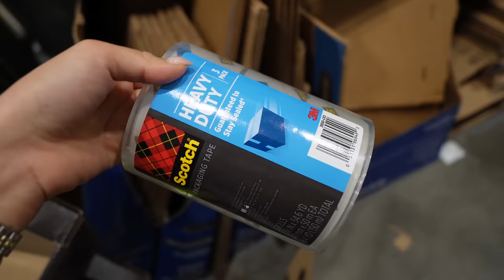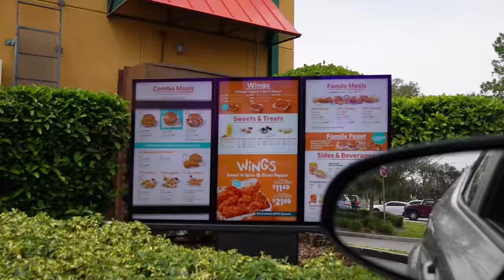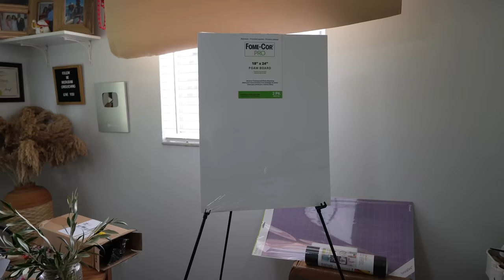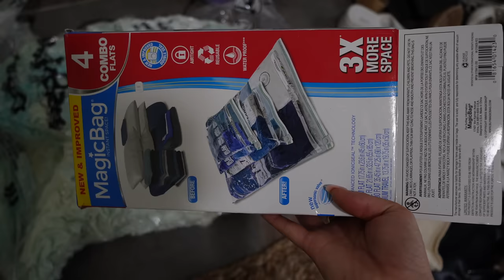Nadie Quiere Ayudar + Empacando Y Depurando El Closet Del Estudio + Tire Todo